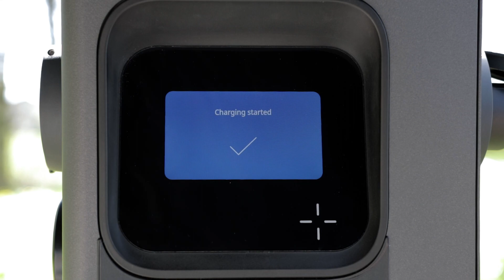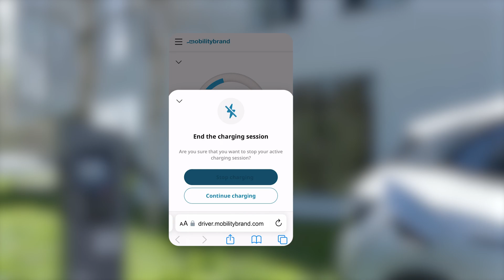AFIR Compliant EV Charging Payments with Ad-Hoc charging app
Landis+Gyr's OCEAN fast and effortless payment setup allows CPOs and EMPs to reach AFIR compliancy across their EV Charging networks. With the implementation of the Ad-Hoc charging app, EV drivers can now pay for charging directly at the station, without the need for registration or downloads.

Here’s why this works so well:
👉Meet all Ad-Hoc charging requirements with minimal effort
👉Quick and easy implementation
👉Frictionless user experience: instant payment, no app download or registration needed

The solution is perfect for EV charging service providers looking to increase charging network utilization with convenient payment options.

Ready to upgrade your charging network? 🦾Get in touch!

Key Chapters:
00:00 Connect the vehicle
00:13 Select Payment Method from the screen or scan QR code
00:19 Pay with Ad-Hoc payment app without registration or downloads
00:53 End Charging session from the app